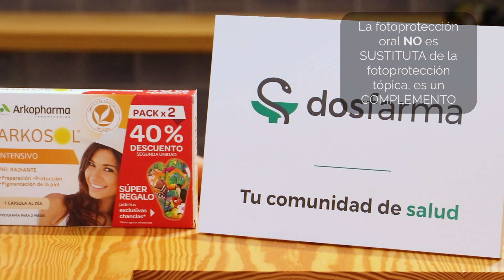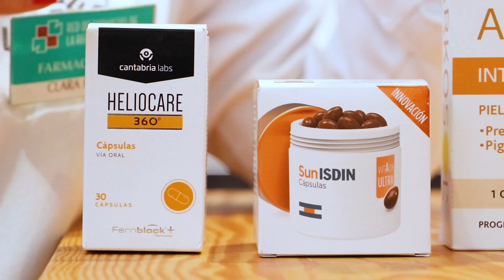Protección solar oral: todo lo que debes saber | DosFarma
La fotoprotección oral está pensada para ser un complemento siempre, y no un sustituto de la fotoprotección solar tópica. Nuestra farmacéutica Clara Motos, nos cuenta cual es la mejor forma de tomarla.